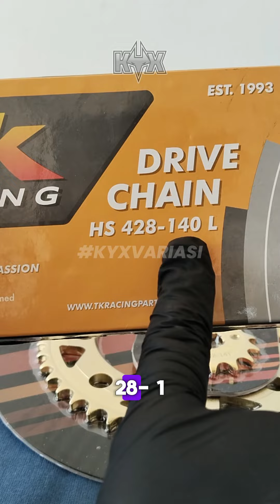REKOMENDASI GEAR SET SUPERMOTO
Chek Barang Barang Yang Saya Review Di Sini

Tokopedia : Tokopedia.com/Aksesoris-trail
Bukalapak : Bukalapak.com/u/kyxvariasi
Shopee : Shopee.co.id/kyxvariasi

Terima kasih